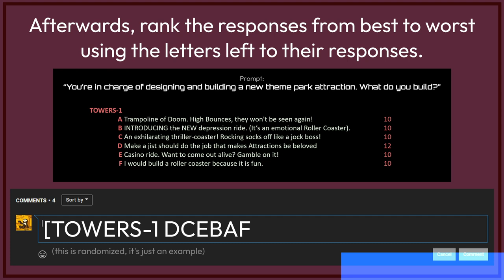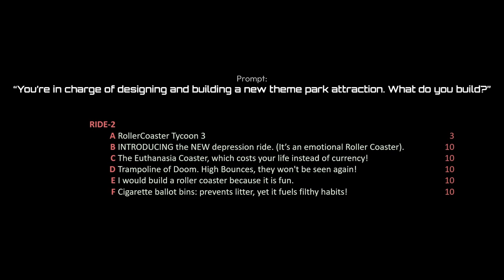StackerTWOW 1A! [Voting open until 25th August 2024]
Timestamps:
0:00 Welcome to StackerTWOW 1A!
0:12 Contestant Grids
0:30 Voting Instructions
0:56 Voting Screens